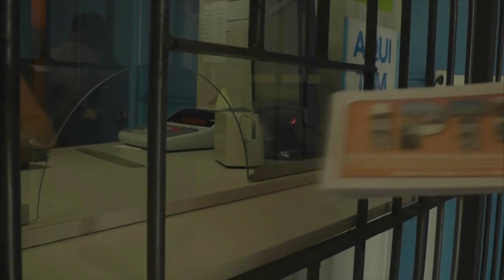VÂNDALOS DESTROEM PLACA DE SINALIZAÇÃO NA AV. GETÚLIO VARGAS.